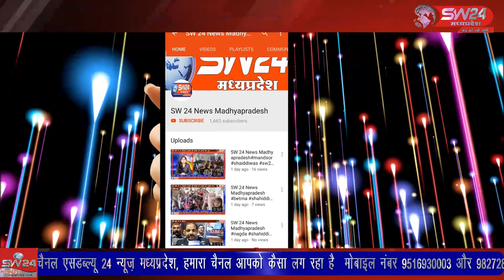SW 24 News Madhyapradesh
किस समाज का नगर में हुआ पहला सामूहिक विवाह सम्मेलन, 13 जोड़ो ने लिए सात फेरे, देखें पूरी खबर ...। खरगोन से जयंत गुप्ता की रिपोर्ट